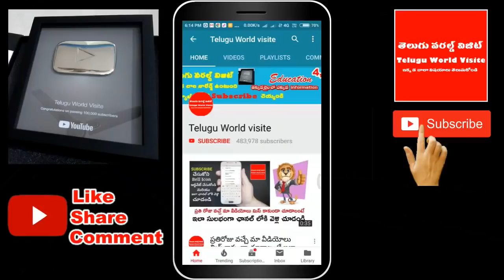ఈ చెట్టు నరదిష్టి ని,వాస్తు దోషాలను,శని దోషాలను పోగొడుతుంది | Nara Disti,vasthu,shani dosha Remedies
ఛానల్లో join అయ్యి మీ support ఇవ్వండి:
ఈ చెట్టు నరదిష్టి ని,వాస్తు దోషాలను,శని దోషాలను పోగొడుతుంది | Nara Disti,vasthu,shani dosha Remedies.మా youtube ఛానల్ ని subscribe చేసుకోండి రాబోయే వీడియోలు మీ మెయిల్ లో పొందండి.మా facebook పేజి ని like చేయండి నోటిఫికేషన్ పొందండి.మా Twitter Page ని Follow అవ్వండి.

For any business queries please contact